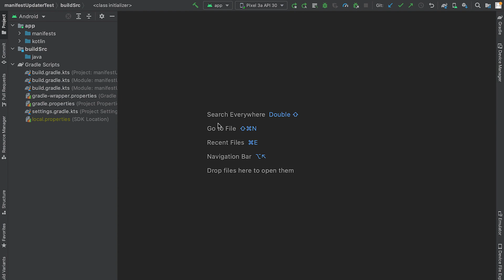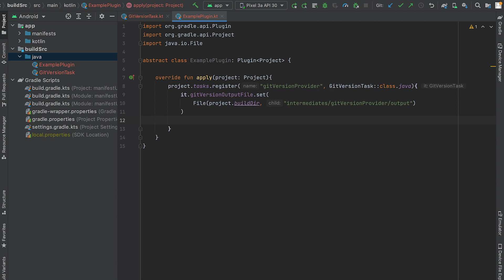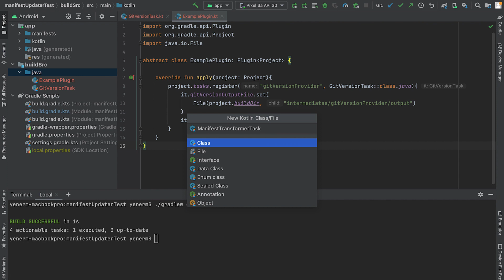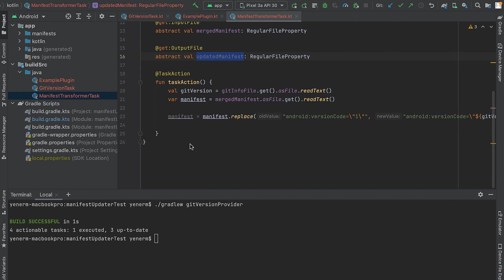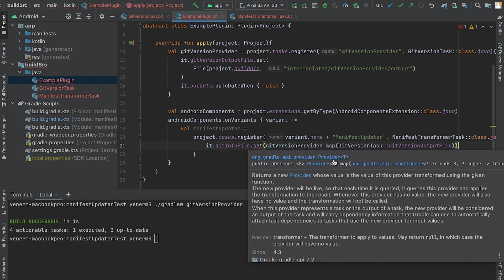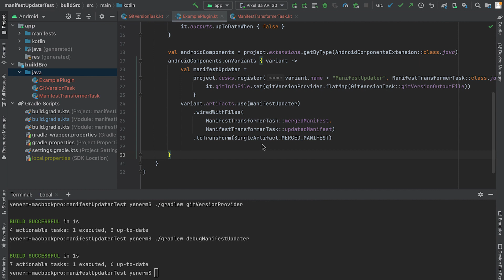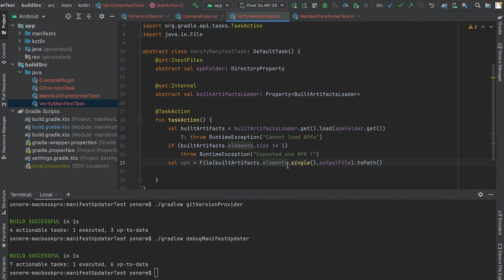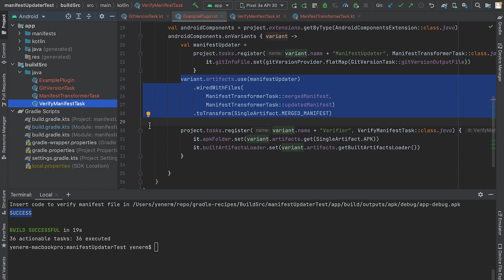Gradle and AGP Build APIs: Taking your plugin to the next step - MAD Skills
On this episode of Gradle and AGP Build APIs for MAD Skills, Murat will discuss Gradle tasks, providers, properties, and basics of task inputs and outputs. Next, you will be able to take your plugin a step further and learn how to get access to various build artifacts using the new Artifact API.

product: Android - General; fullname: Murat Yener;